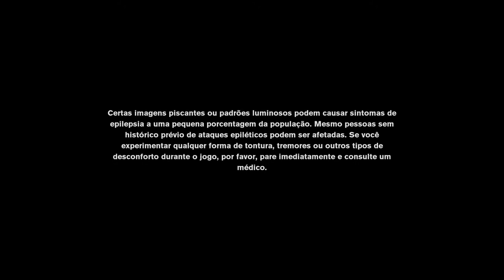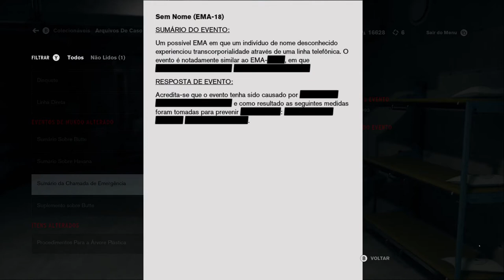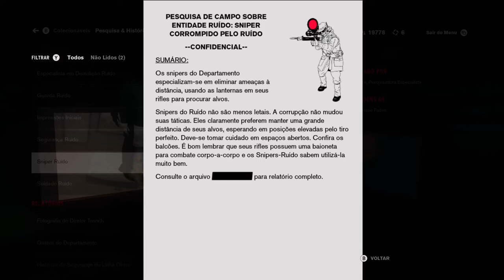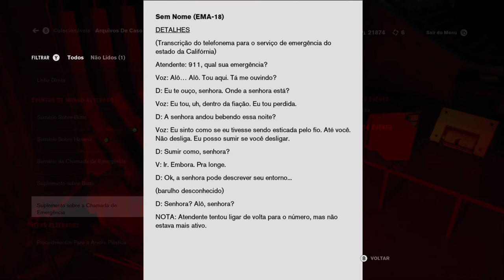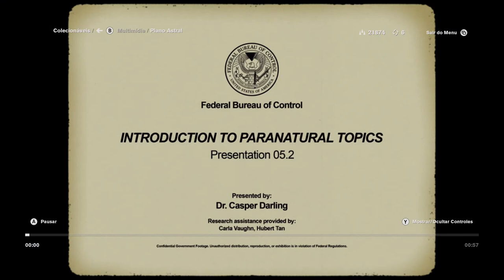Control - Plano Astral On Xbox One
Jesse investiga o setor de Paracinesiologia e descobre informações sobre o Plano Astral.